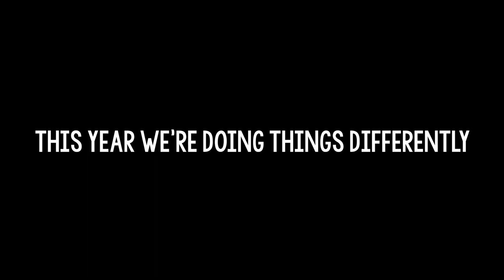It’s Raining Teaser | Keeley Forsyth & Matthew Bourne | Chronotope by Marsden Jazz Festival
This year we're doing things a little differently… We've commissioned several musicians to conduct special performances in a number of iconic locations on Marsden Moor. The films of the performances bring the landscape into the foreground, blending the music with ambient natural sounds, to create something different and special.

Our first episode (and there will be five in total) features three performances by musician, composer and actor Keeley Forsyth, singing pieces from her astounding album Debris, alongside pianist and composer Matthew Bourne who accompanied on a portable harmonium. The result is haunting, inspiring, imaginative and magical.

Chronotope is a word which describes how time and place are represented in language. Marsden Jazz Festival speaks the language of music, and in the current climate, with so much change and uncertainty, we wanted to create music which explored time, place, and our position within it.
There are many different things which make Marsden so special, one of which is its proximity to the National Trust managed Marsden Moor Estate, a rugged landscape of rocks, hills and waterways which is loved by locals and visitors alike. The films of the performances bring the landscape into the foreground, celebrating this iconic location.

Above is a little teaser of one of Keeley & Matt's performances to whet your appetite.

Copyright lies with the associated artists listed below. Marsden Jazz Festival has been granted permission and licensed usage of this video by all persons involved in its creation.

Title: It’s Raining
Lyrics: Keeley Forsyth & bAs
Music arrangement: Matthew Bourne